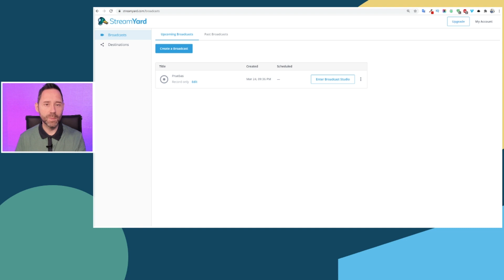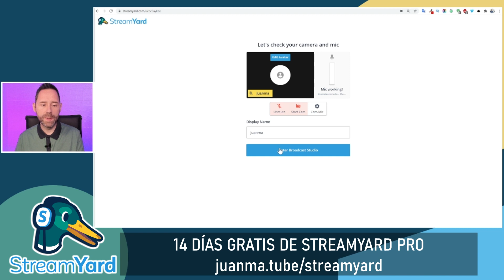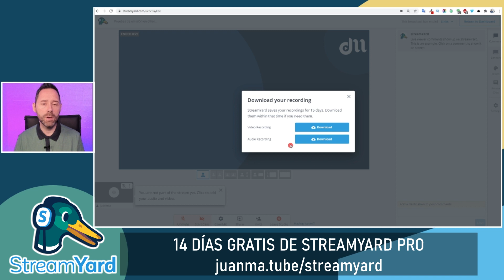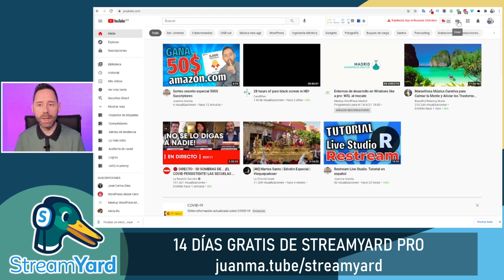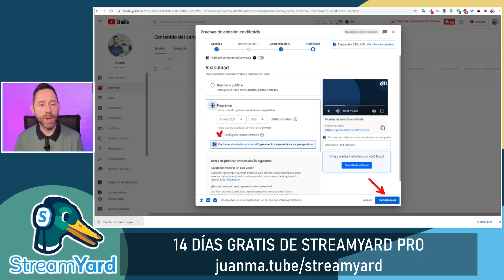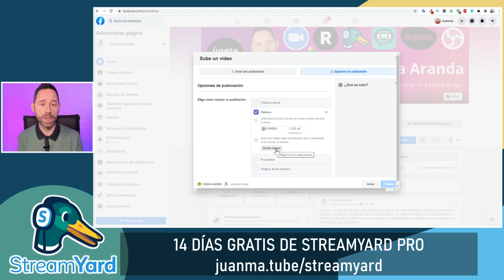Volver a emitir contenido grabado con StreamYard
Una de las preguntas que más habitualmente me hacéis en YouTube es sobre la posibilidad de volver a emitir contenido grabado con @StreamYard.

Lamentablemente, a día de hoy, StreamYard no ofrece esta posibilidad de serie, pero podemos valernos de otras herramientas para redifundir contenido que previamente hemos emitido o grabado con StreamYard.

00:00 Inicio
01:23 Grabar con StreamYard
03:31 Descargar vídeos desde StreamYard
05:16 Programar estreno en YouTube
07:26 Programar estreno en Facebook

En este vídeo te explico cómo utilizar la función de "Estrenos" que tienes disponible tanto en Facebook como en Youtube. A través de ella podrás volver a emitir vídeos que hayas grabado previamente, pudiendo interacturar con tus seguidores a través del chat.

Si compras un producto o contratas un servicio a través de ellos, a ti te costará exactamente igual, pero estarás colaborando con el sostenimiento de este canal. Para más información puedes consultar